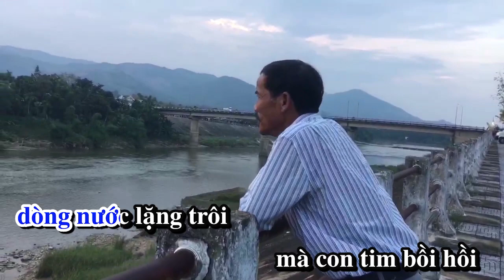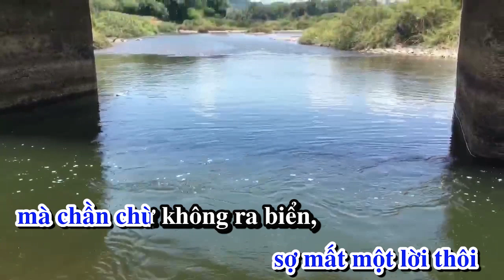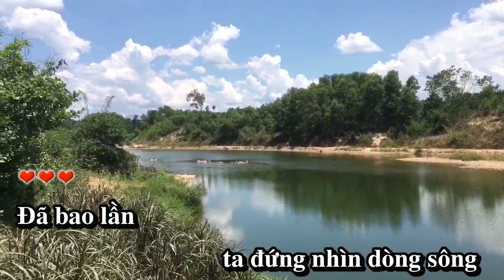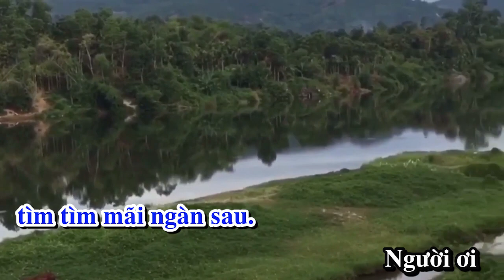CUỘC TÌNH DÒNG SÔNG CHẢY NGƯỢC, Nhạc Nguyễn Duy Vũ, thơ Nguyễn Đình Trứ